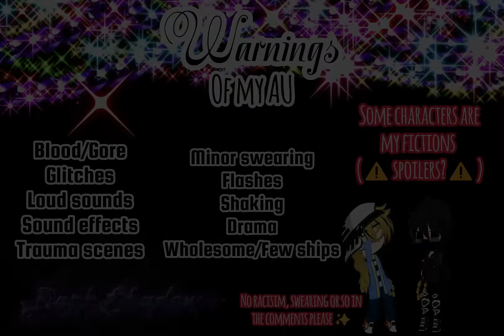If Michael Afton meets My Hero Academia A.K.A. MHA ‖ E.P 17 ‖ THIS IS AN AU PEOPLE!😭🙏🙏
💫Description💫
Hey guys👋, so um. I uploaded this on Friday is because, my parents told me that we're going somewhere😑and it's gonna take the whole day. I honestly wanna stay home🥲but, they won't let me. 😭. Anyway I will try to upload some stuff tomorrow if POSSIBLE.
Name - Dark_Shad⌀w
Age    -  13-14?
Gender - Maybe. ?
FAV colour - Black, blue, purple
FAV Afton - Michael Afton & C.C Afton
FAV Anime - My Hero Academia
FAV Hobby - Sketching
FAV Subject - Maths & Arts
Use     -Gacha Club
           - CapCut
           - Ibispaint
Discord name - darken_shad0w
Discord server (Wont be renewed after 7 days in this link)
I answer every comment you guys send so be sure to send a text to meh🥰👋😉💜🖤🖤
Have a nice day/night everyone~